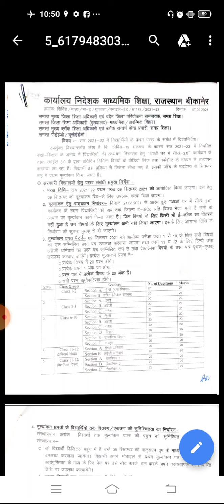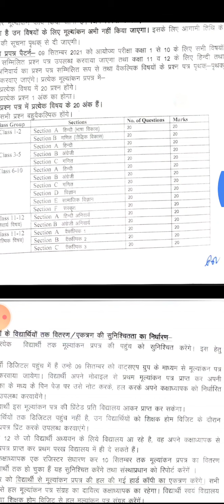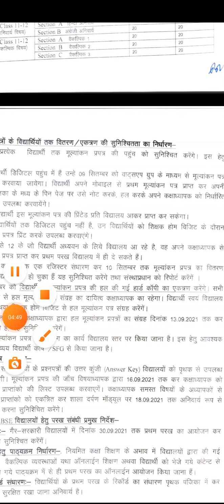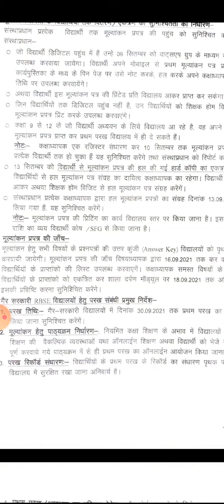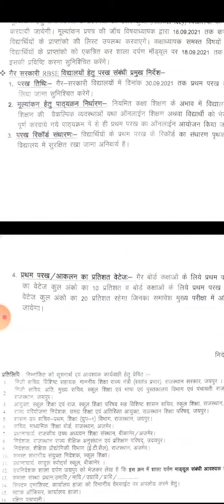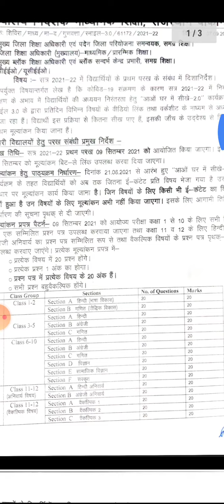प्रथम परख सभी कक्षाओं का 2021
first test for session 2021-22